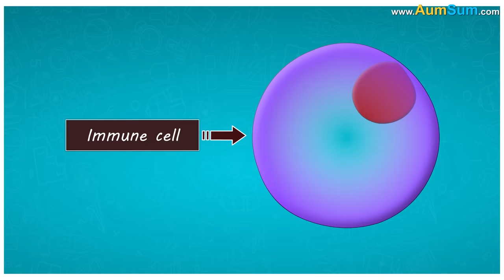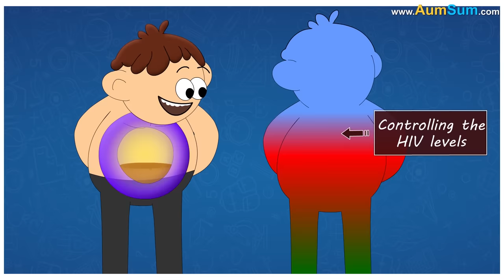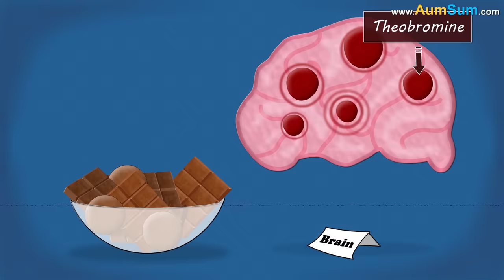How much Water should you Drink per day? + more videos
Up to 60% of the human adult body is water. But everyday, we lose some of this water through sweat, urine, etc. So, we need to replenish it.

Now, there is a popular 8 by 8 rule which says, everyday one should drink 8 glasses, each containing 8 ounces of water.

Whereas, the Institute of Medicine suggests that the total water intake including all beverages and food should be 2.7 liters for women and 3.7 liters for men.

However, no single formula fits everyone. But our amazing body itself tells us when we need water. For example, dark-yellow urine is usually a very good sign of dehydration. Exercise, climate and conditions like diarrhea, vomiting, etc. can lead to additional water loss. So, our body makes us feel more thirsty. This brings us to the conclusion that the water needs vary from person to person and situation to situation.